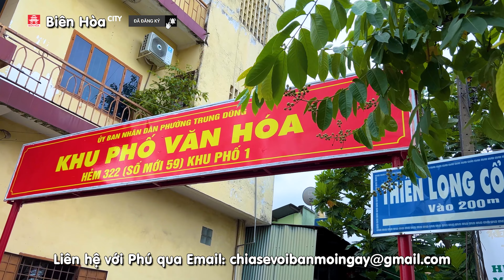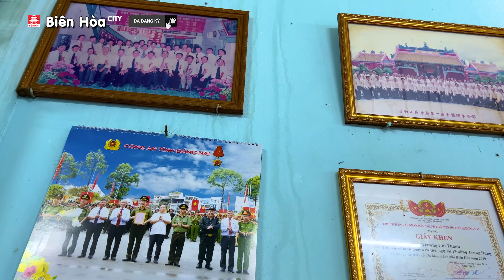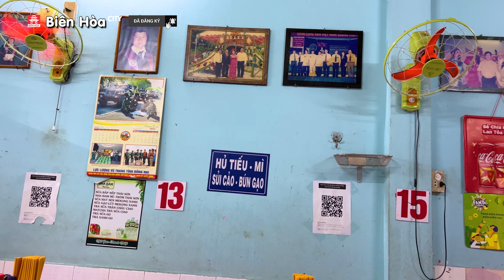Quán hủ tiếu người Hoa bán từ sáng đến đêm nổi tiếng Biên Hòa ăn 1 lần nhớ mãi | Hủ tiếu Minh Phước